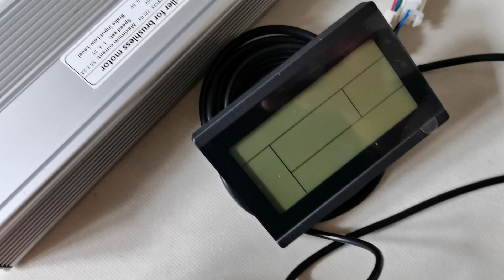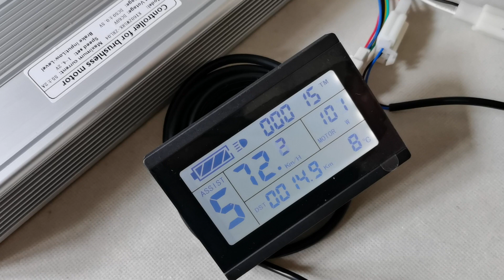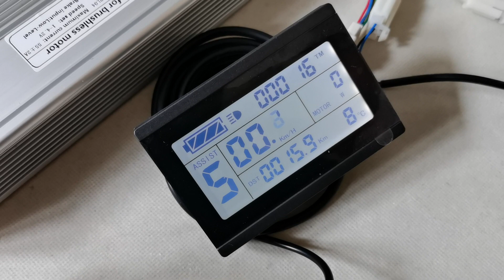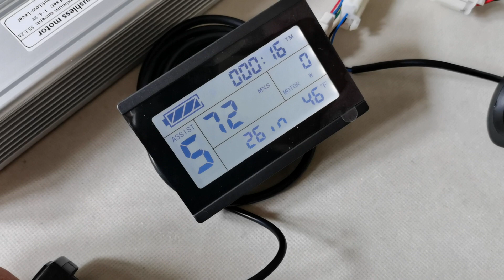Leaf bike 26 inch 60V 2000W rear electric hub motor kit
* This 26 inch bike motor kit combines the full E-bike technology: direct drive Brushless Gearless high torque hub Motor to change almost every bicycle into a personal electric bike. Save energy, protect environment and save money with a lot of fun.

Main Features:
. Rim A: 26 inch double wall Alloy Rim Fit For: 26 × 1.5" / 1.75" tire
. Spoke: Silver 12 gauge / 154mm Length × 36 pcs

. Rim B: 26 inch double wall Alloy Rim Fit For: 26 × 1.95" / 2.0" ~ 2.5" tire
. Spoke: Black 12 gauge / 159mm Length × 36 pcs
. Engine: Bldc hub motor
. Voltage: 60V
. Power: 2000W
. Efficiency: 90.5%
. Max speed: 72.9 kmh -- 45.3 mph
. Mechanical brake: Disk or  V
. Sprocket: Freewheel or Cassette
. Cable length:100cm / 40" -- Update “3mm phase wires” & "Newest version hub"
. Install: spacing of Min 135mm to Max 155mm fork
. Noise:  60 db
. Surface: Black painted

. Driver: brushless motor controller
. MOSFET: 18 PCS
. With LCD: YES
. Rated Voltage: DC 60 Volts
. Min. Voltage: DC 50 ± 0.5 V
. Rated power: 2000 Watts
. Casing material: aluminum
. Maximum Current: 55A ± 2 Amps
. Thermal: aluminum shell and the substrate
. Waterproof design

With LCD, More Function:
* Cruise -- Green button Control While motor is working,press green button one time,it will be "CRUISE" - running as the same speed
* Reverse -- Yellow button Control "Left side & mid / forward -- "Right side / Backwards"
* Kmh / mph

Package Content:
1 x 26 inch 60V 2000W rear bike motor wheel
1 x 60V 2000W motor controller
1 x LCD-003
1 x Twist throttle -- Cable length: 1500mm
1 x Brake levers -- Cable length: 1500mm
1 x Three button switches  control cruise...  -- Cable length: 1500mm
1 x Pedal assist -- Cable length: 900mm

Net Weight: 25.6 lbs
Package Size: 62cm L × 62cm W × 25cm H
Package Type: Cardboard Box